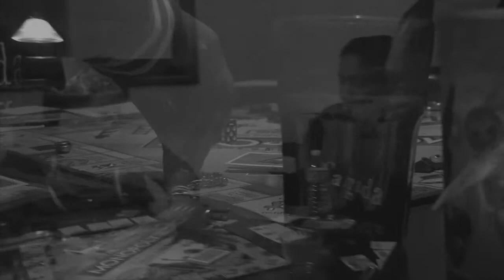FRIENDS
A great night with friends